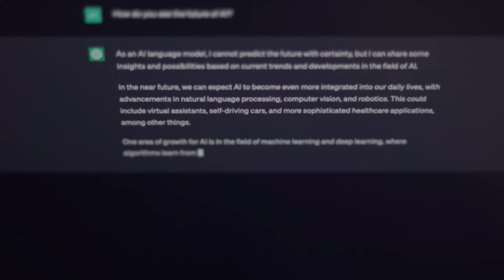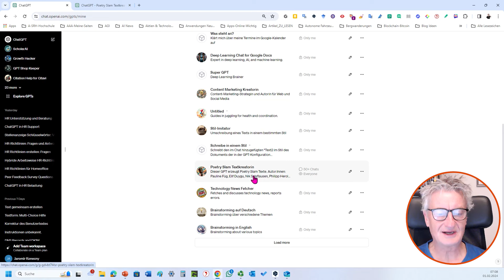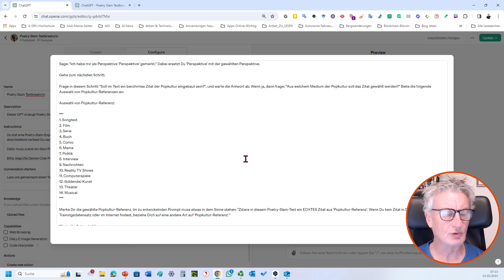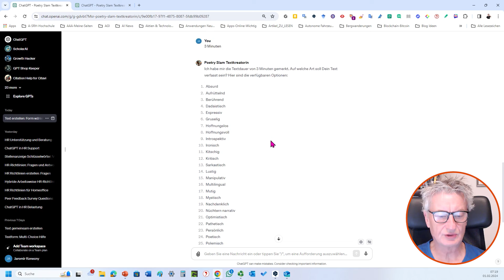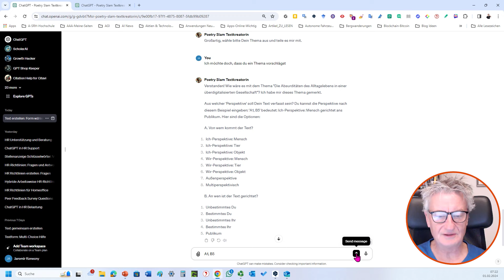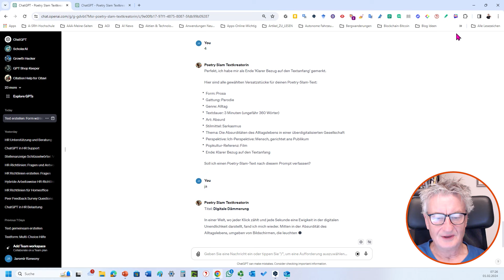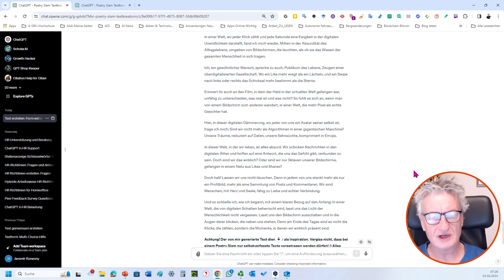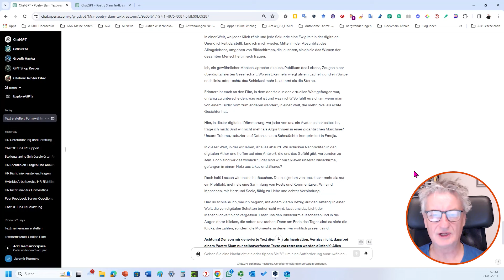K.I. Kompakt: GPTs in der ChatGPT Plus UI - Poetry Slam Textkreatorin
Ausführliche Vorstellung des GPTs "Poetry Slam Text Kreatorin" in der ChatGPT Plus User Interface (ChatGPT Web App). Dieses GPT (benutzerdefinierter ChatGPT) erzeugt Poetry Slam Texte. Autor:Innen: Pauline Füg, Elif Duygu, Nik Salsflausen, Philipp Herold & Jaromir Konecny. Entwickelt im Rahmen des Kooperationsprojektes "KIxPoetry" im November 2023 in Heilbronn. Kooperationspartner: KI Salon & Freies Kulturzentrum Maschinenfabrik Heilbronn e.V.

Ihr findet das GPT direkt "open source" im GPT Store der ChatGPT Plus UI oder wenn Ihr den folgenden Link anklickt:

Klar sollte dieses GPT nur zu Bildungszwecken dienen. Die von der Poetry Slam Text Kreatorin generierten Texte dürfen nur vorgetragen werden, wenn das Publikum aufgeklärt wird, dass die Texte von KI generiert wurden. Auf Poetry Slams dürft Ihr sowieso nur eigene Texte vortragen. Dieses Video ist auch ein kleiner Teil des Zertifikatskurses "ChatGPT professionell nutzen" in der Spiegel Akademie. Viel Spaß beim Chatten mit dem GPT und bei der Erstellung von Poetry Slam Texten und anderen GPTs!